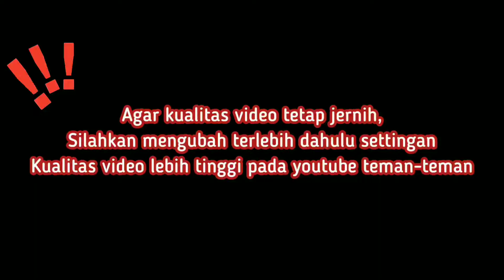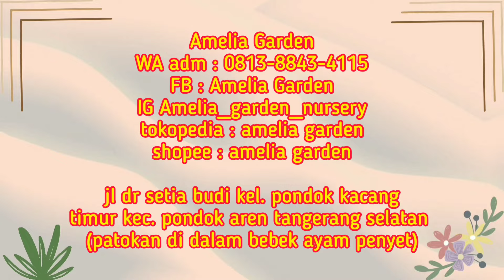PROMO AGLAONEMA KEREN SIAP ANGKUT, BANYAK HARGA ASIK, GERCEP AJA.... eps 910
Promo Baby Aglaonema Super Ekonomis, Diskon Ampul-ampulan Untuk Aglonema Rawatan Terbaik. Dan Bunga Aglonema Murah

SELALU RAME PEMBELI, AGLONEMA DISINI BANYAK DISKON, OWNER RAMAH, KUALITAS OKE,

assalamualikum temen-temen...
nah kali ini aku rekomendasikan salah satu nursery lengkap dan murah di daerah tanggerang. disini menjual berbagai macam bunga aglonema yang cantik-cantik dan murah tentunya. tunggu apa lagi yuck mampir di amelia garden di jamin kamu pasti pengen borong krn harga yg super murah.

untuk pemesanan kalian bisa langsung menghubungi :

Amelia Garden
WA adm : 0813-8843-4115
tokopedia : amelia garden
shopee : amelia garden

jl dr setia budi kel. pondok kacang timur kec. pondok aren tangerang selatan
(patokan di dalam bebek ayam penyet)

herlina_atmaja